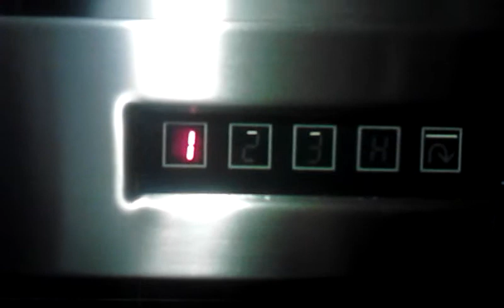Vid 28 Mar 2013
Cooking with Freeend.